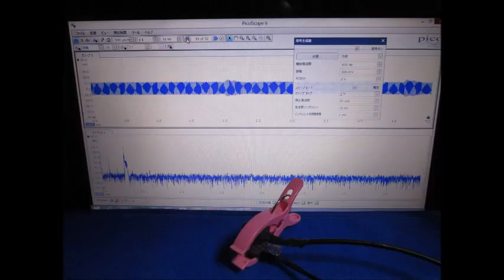スライドショー：超音波の観察 Slideshow：Observation of an ultrasonic wave